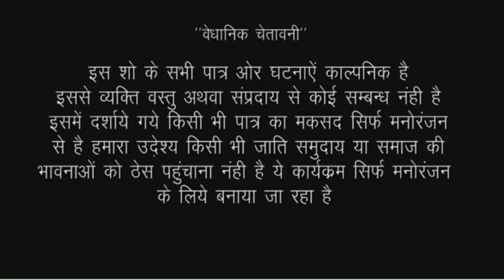बिना मरद के मेहरी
actor Ramlal Chaudhary Ankita Sharma firingi Baba and tem